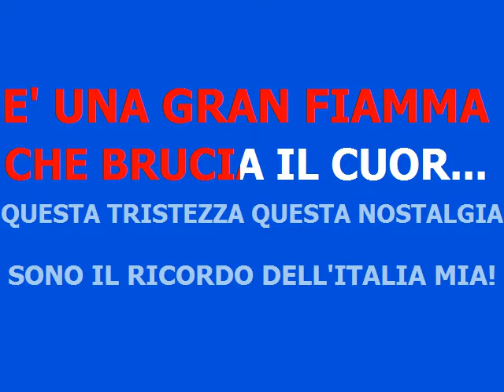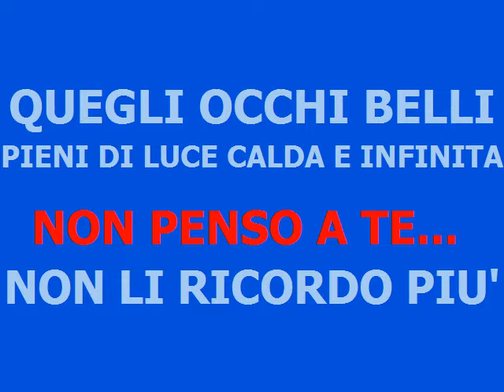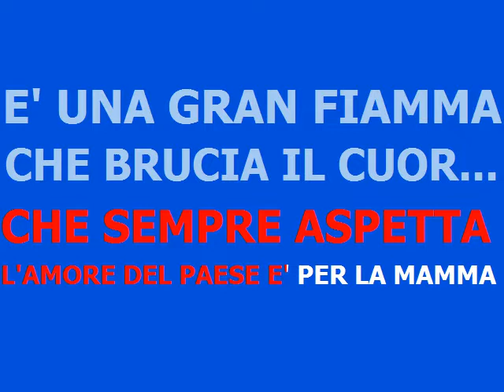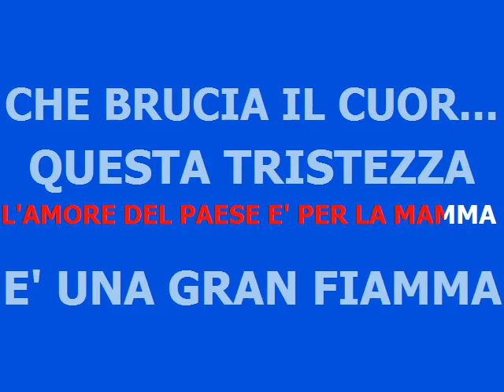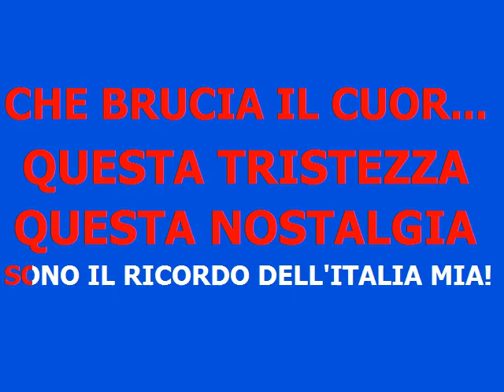CLAUDIO VILLA - Terra straniera